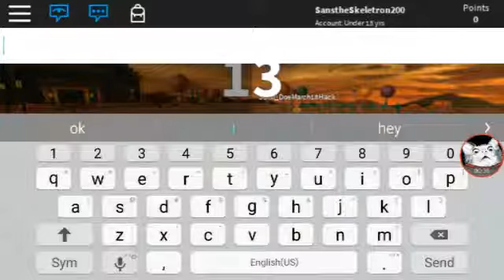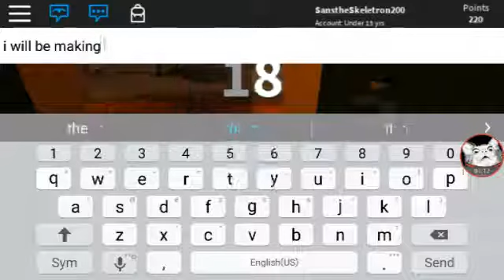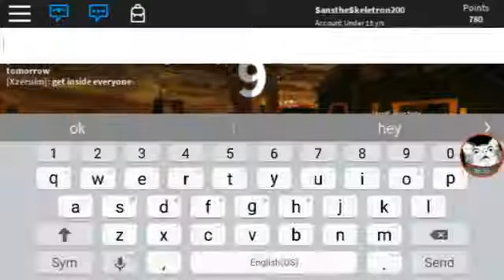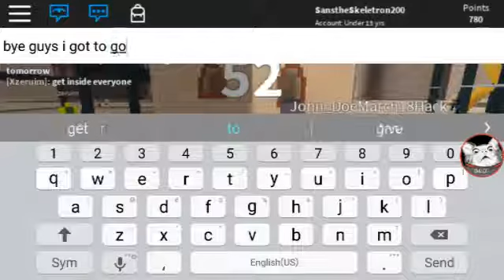MY NEW INTRO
WOOHOOO